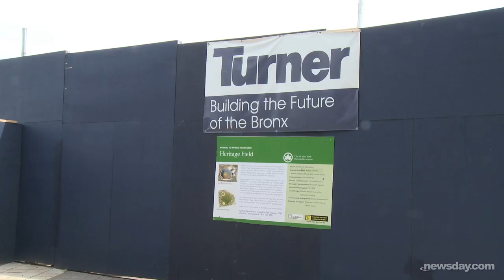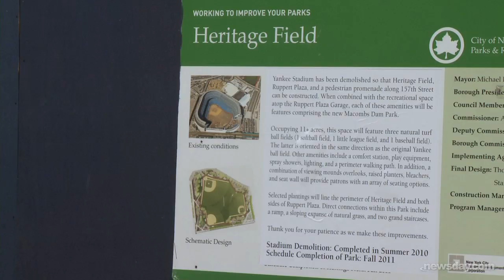Field of dreams near Yankee Stadium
The Yankees are starting the construction of three Little League baseball fields on the site of the old Yankee Stadium. Videojournalist: Robert Cassidy (April 27, 2011)